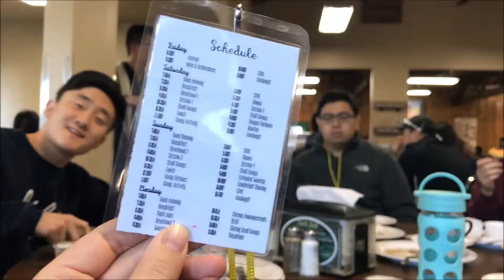LIFE '18 Retreat Recap "Fight the Good Fight"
Fight the Good Fight of Faith (: